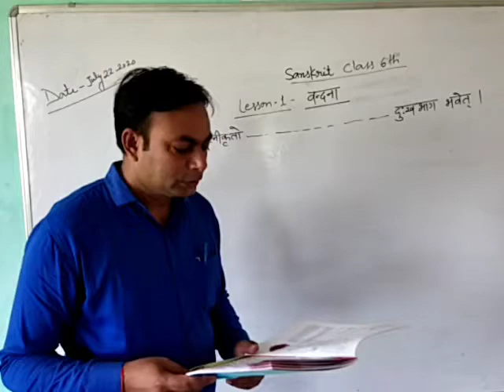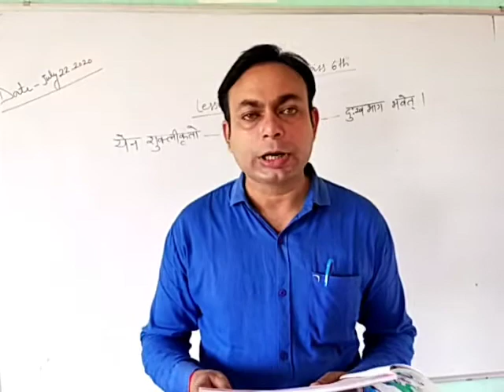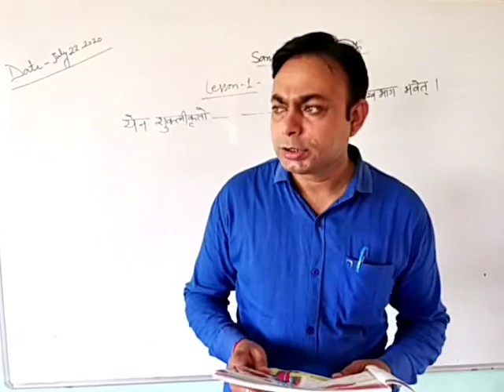class 6 sanskrit lesson 1 vandana